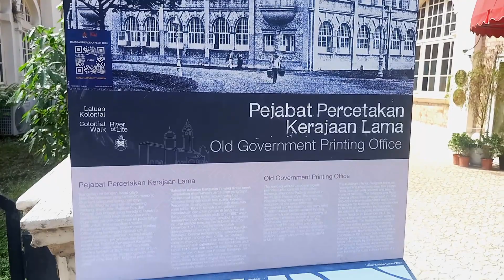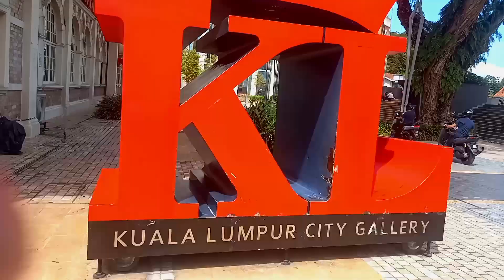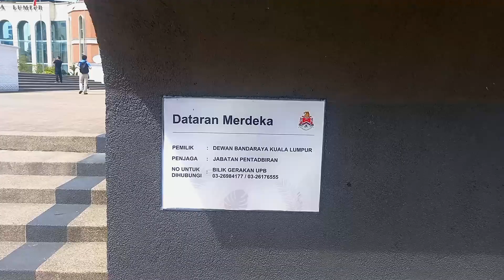Merdeka square historical landmark in kuala lumpur malaysia 🇲🇾 beautiful vlog with friend